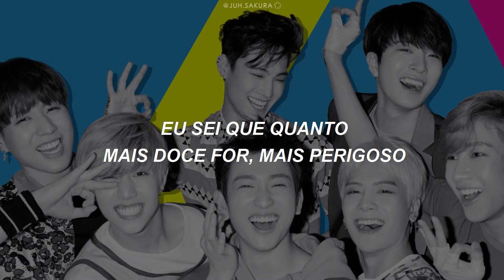GOT7 - 'My Reaction' (Legendado/Tradução)